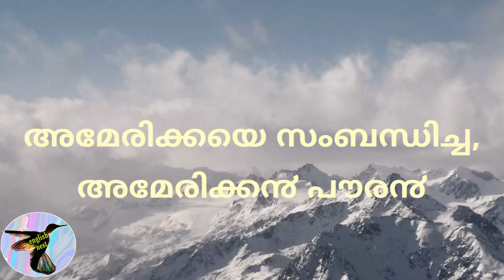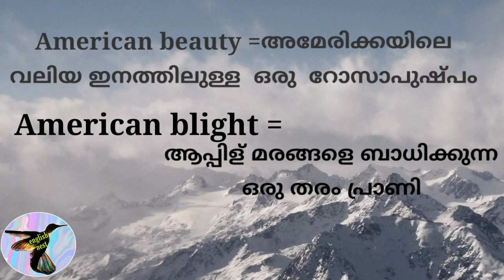power#Word meaning//Know the Word"American"//Malayalam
"Know about the word "American" And Know about the nearby words of American